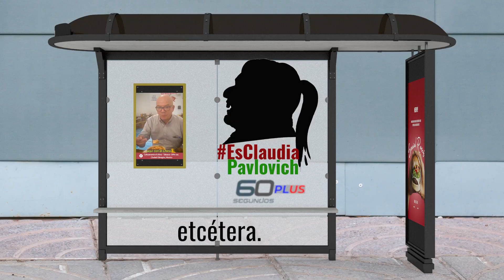REGATEAN SUBSIDIO AL USUARIO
REGATEAN SUBSIDIO AL USUARIO. De los 16 pesos que deberían cobrar por viaje, solo pueden cobrar 9; el Gobierno le subsidia al usuario 4 pesos más. Los números no dan. Corrupción, populismo, sindicato, ahogan el sistema de transporte. En 60SegundosPlus la 1era parte de la serie BarrilSinFondo. @Los60Segundos